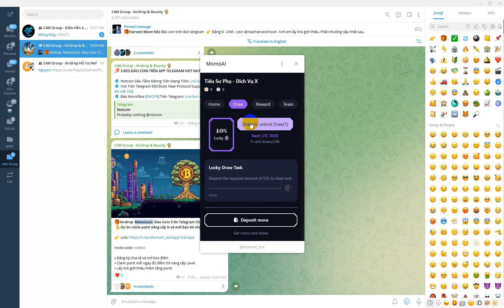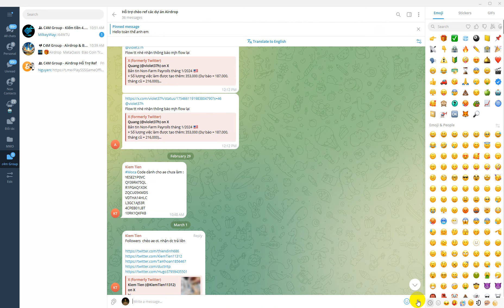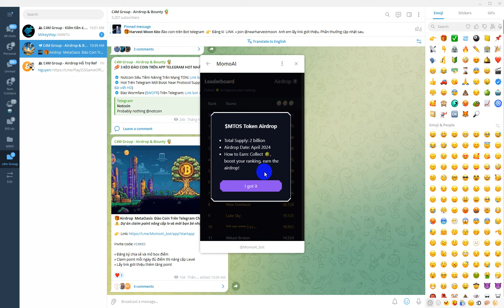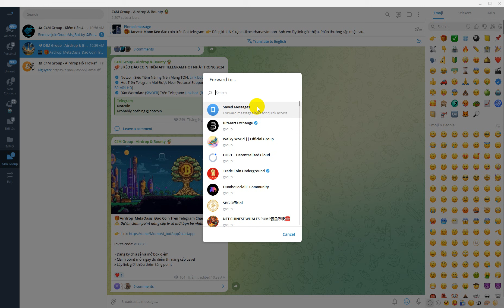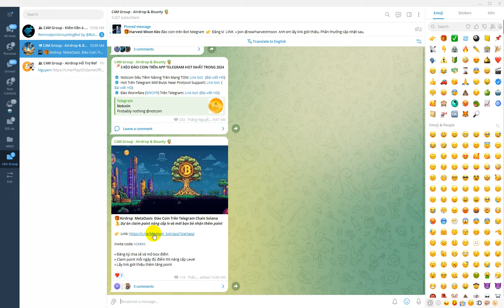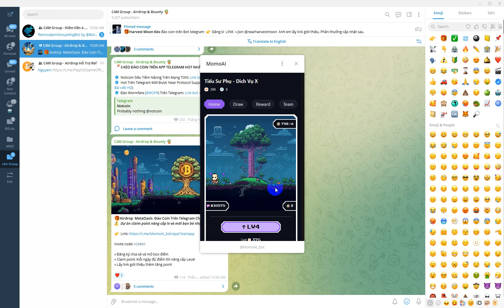Airdrop MetaOasis (MomoAI) Đào Coin Trên Telegram Chain Solana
📌 6 KÈO ĐÀO COIN TRÊN APP TELEGRAM HOT NHẤT TRONG 2024